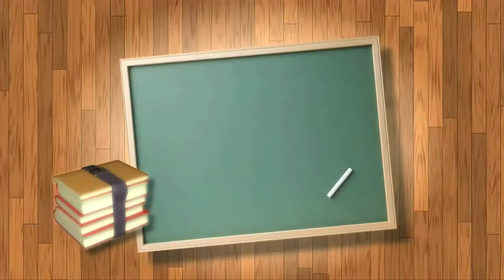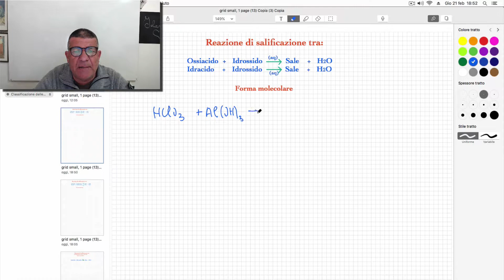Reazione tra un acido (Idracido o Ossiacido) e un idrossido.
ACQUISTATE I MIEI DUE MANUALI DI CHIMICA REPERIBILI SU AMAZON.

Stechiometria e nomenclatura chimica:

Dagli orbitali atomici alla Geometria Molecolare VSEPR:

Vengono proposte di reazioni di salificazione tra acidi ed idrossidi. Le reazioni sono in forma molecolare. Sono calcolati i numeri di ossidazione degli elementi  chimici e viene eseguito un corretto bilanciamento.
SCRIVETEVI E SOSTENETE IL MIO CANALE!!!